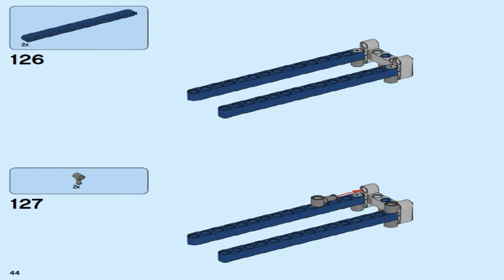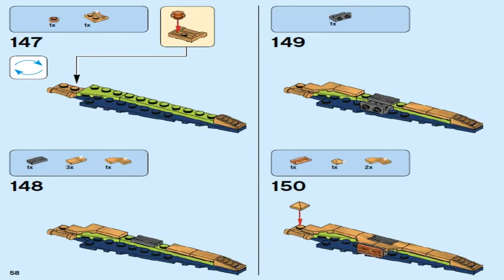Лего Нексо Рыцари 2018 Аэро арбалет Аарона LEGO Nexo Knights AARON'S X-BOW 72005 #2